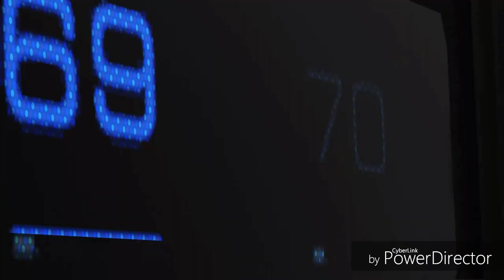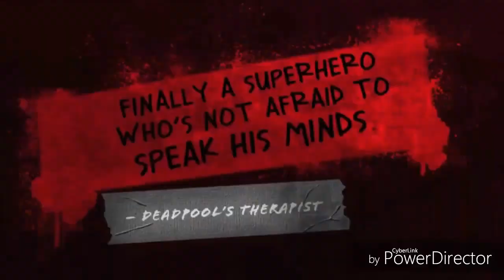NEFFEX - one shot [GMV]